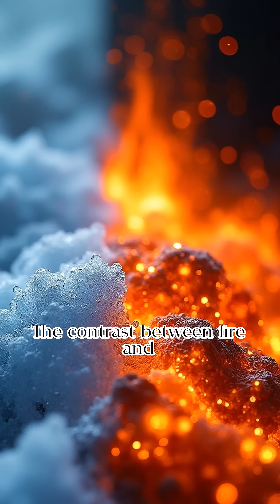Mount Erebus Antarctica's Volcanic Beacon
Towering above the icy expanse of Ross Island, Mount Erebus is one of the most remote—and most active—volcanoes on Earth. With a persistent lava lake boiling in its crater, this Antarctic giant is both a geological wonder and a scientific frontier.

In this video, journey to the frozen edge of the world as we uncover:
🔹 How Erebus formed and why it’s still active
🔹 The rare phenomenon of long-lived lava lakes
🔹 The extreme environment that challenges scientists and explorers
🔹 The volcano’s role in Antarctic research and human history

🧊 Why it matters:
Mount Erebus isn’t just an icy volcano—it’s a natural laboratory for studying extreme heat, deep Earth processes, and even analogs for life on other planets.

📍 Location: Ross Island, Antarctica
🧭 Topics Covered:
– Plate tectonics and hotspot volcanism
– The Erebus lava lake and gas emissions
– Volcanology in polar conditions
– Historic expeditions and modern research stations
– The 1979 Air New Zealand disaster and memorial

🎙️ A beacon of fire in a continent of ice—Mount Erebus challenges our understanding of Earth and its extremes.

💬 Share your thoughts: Would you visit Antarctica to stand near a volcano?